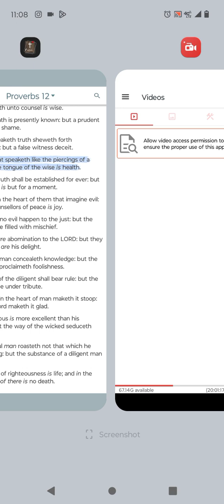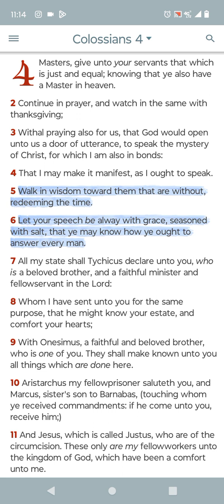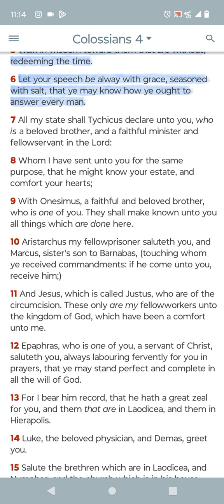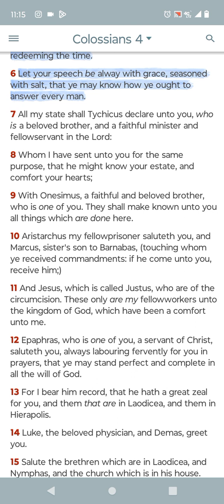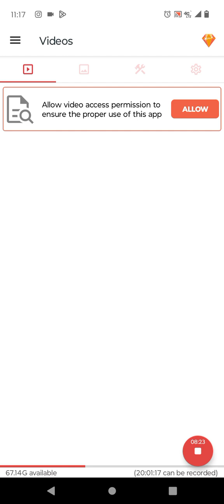no communication is a bad habit and a demon